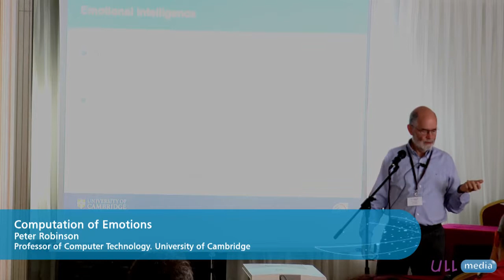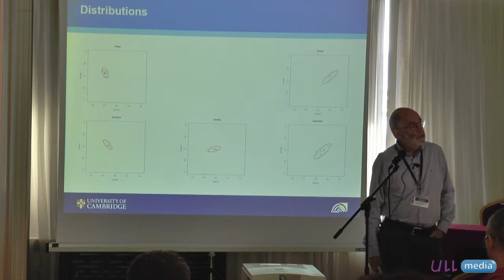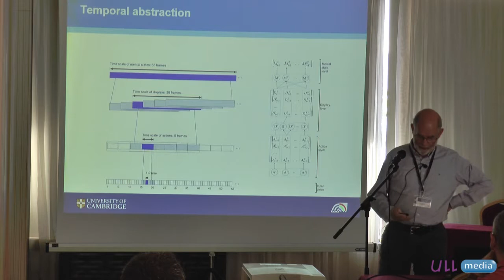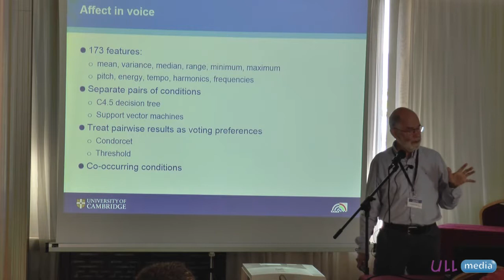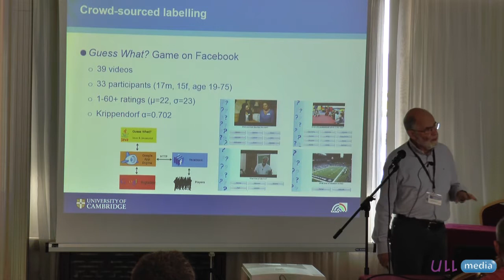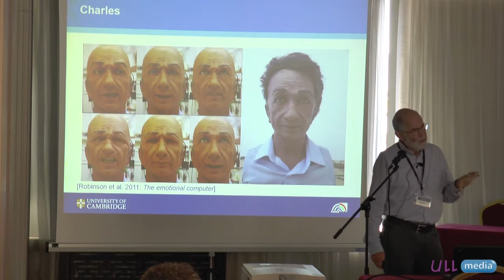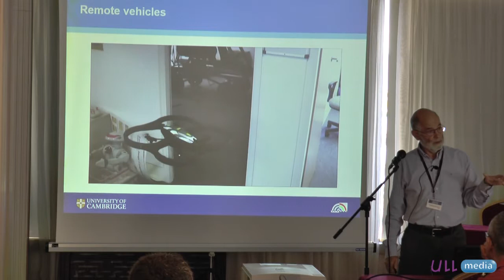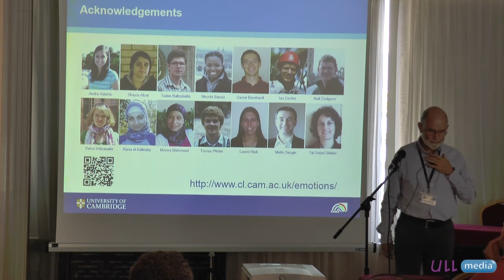Peter Robinson. “ Computation of Emotions ”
Charla magistral Congreso Internacional INTERACCIÓN 2014. "Computation of Emotions"
Peter Robinson - ACM Distinguished Speaker.